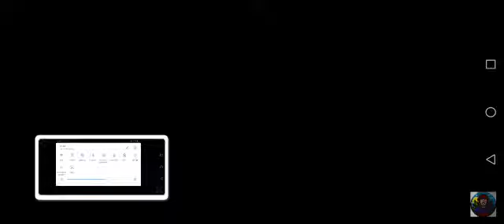Ariana Grande Evento